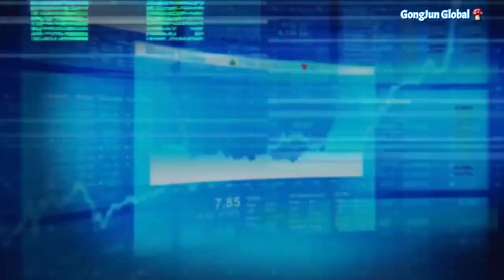【Eng Sub | 231113 GongJun Studio 龚俊工作室】徐斯(龚俊Simon) 体检报告大公开！健康打工人，周一开工大吉！龚俊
【Xu Si's Exclusive TV】
Xu Si Gong Jun's physical examination report is now public!
The healthy worker will start work on Monday with great luck!

【斯人专属TV】
徐斯(龚俊Simon) 体检报告大公开！健康打工人，周一开工大吉！